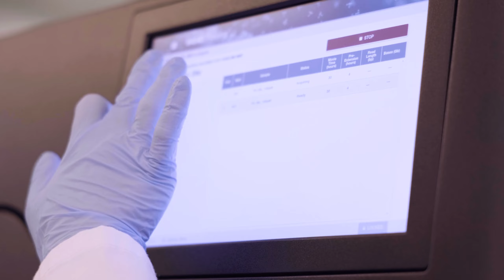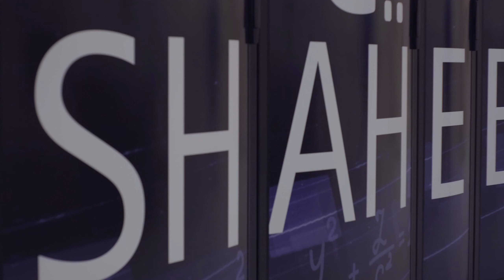WISE: Women in Science and Engineering at KAUST 2022